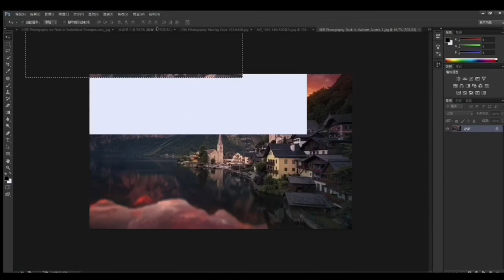Jovana stevanovic/ just control it